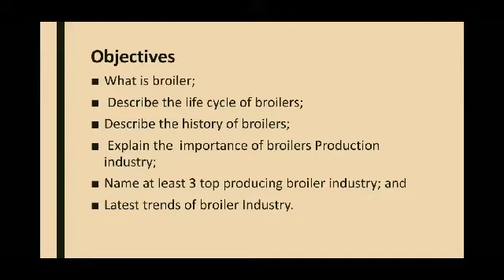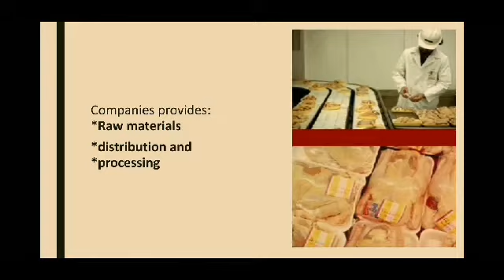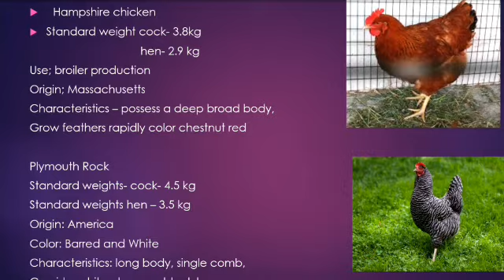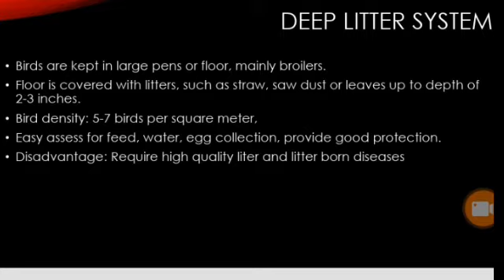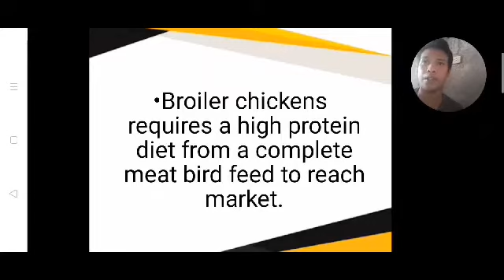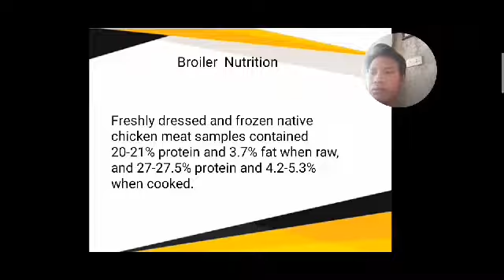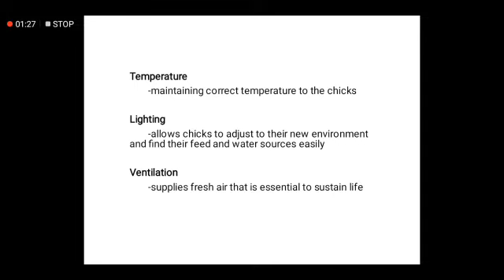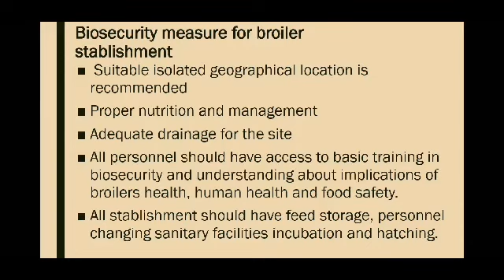group 2 BSA2K ansci lec reporting broiler